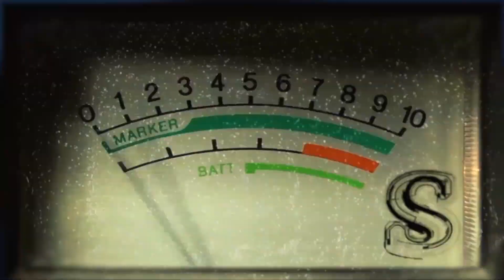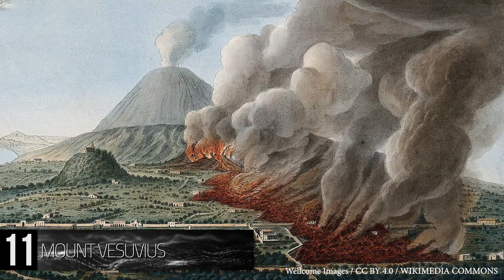MOST Dangerous Volcanoes On Earth!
The worst volcanic eruptions on the planet! From the Mexican summit that melts glaciers to Washington’s 500 thousand-year-old peak.

#7 Kelud Volcano

     Since 1000 AD, over 30 eruptions have come from the Indonesian Kelud Volcano of East Java. Known for explosively emitting lava and hot mudflows, this volcano last erupted in February of 2014, an occurrence that shattered the lava dome covering its crater and launching boulders and stones up to 310 miles away. This explosive eruption caused around 76 thousand inhabitants to flee their homes, with just 3 casualties reported from either inhaling ash or having their homes collapse under the weight of the vast amounts of ash. It took just over a week for the volcano’s alert status to drop to a safe level, after which officials calculated damages to the 12,304 buildings affected by the volcanic debris, estimating a cost of around 5.5 million dollars in repairs.

#6 Mount Hood

     Just 50 miles outside of Portland, Oregon sits one of the most popular tourist stops for snowboard and ski-enthusiasts in the Pacific Northwest. But behind the veneer of cozy log cabins and challenging slopes lies the potentially active stratovolcano of Mount Hood. With an elevation of 11,249 feet above sea level, this frigid mountain is home to a dozen named glaciers and snowfields and holds the honor of being the highest point in the state. Mount Hood hasn’t had even a minor eruption since August of 1907, so many are quick to consider the summit as being dormant. However, in the last 3 decades, factors like earthquake swarms and the emittance of fumaroles have kept scientists from ruling out a future eruption. The mountain maintains a population of less than 300, however its role in the snow-sport industry draws tourists annually, which could pose an issue should this volcano ever actually explode!